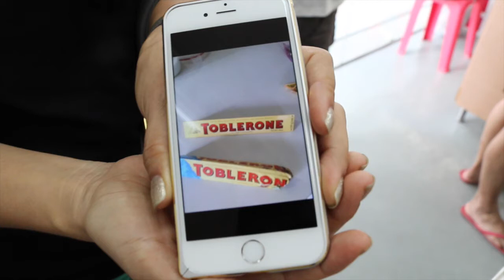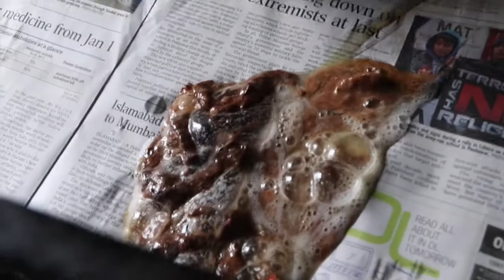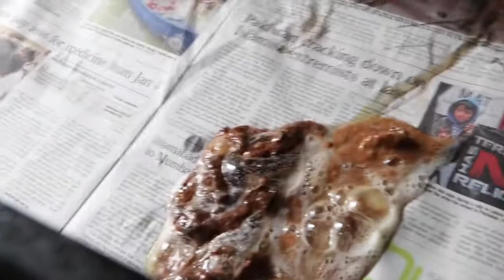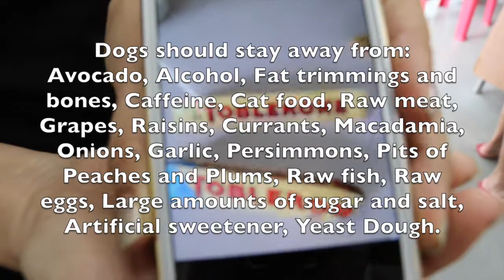A dog had swallowed chocolates - Final video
Chocolates eaten by the dog. The lady owner is sophisticated to know that it is poisonous.